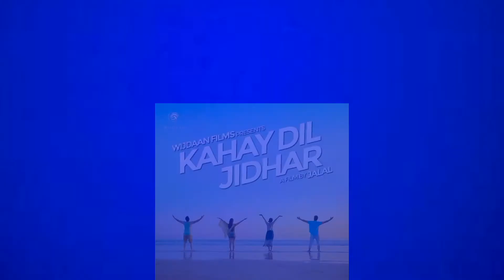New pakistani movies updates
In this video i tell you about top 3 upcoming pakistani movies